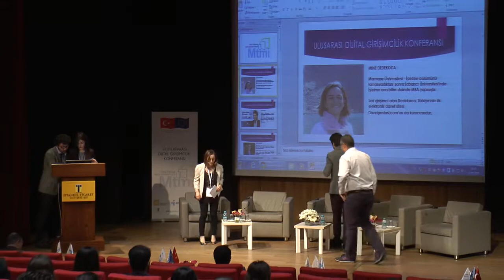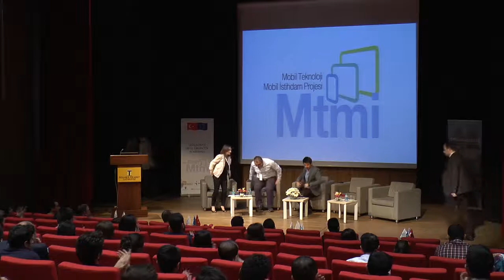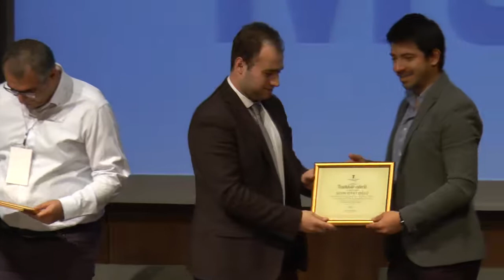Mobil Teknoloji, Mobil İstihdam Projesi Uluslarası Dijital Girişimcilik Konferansı - Açılış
Ebrar Eda Demir, Dr. Oğuz Demir ve Prof. Dr. Nazım Ekren tarafından Mobil Teknoloji, Mobil İstihdam Projesi Uluslarası Dijital Girişimcilik Konferansı, açılış konuşmaları yapılmıştır.